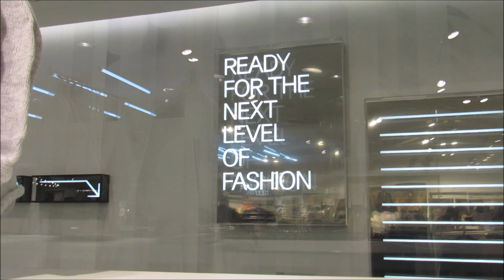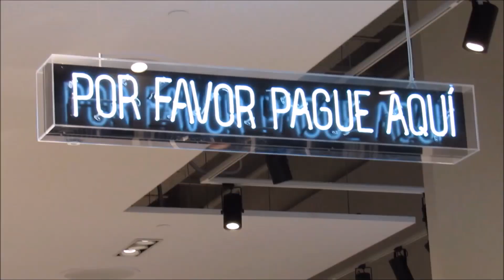VLOG #1 Nevada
I hope you enjoyed it very much. Soon I will upload more videos. I'm looking forward to it!

I thank @TaylorCutFilms for the inspiration for this whole video, I really look up to you. And also my friends, os quiero mucho MD5.